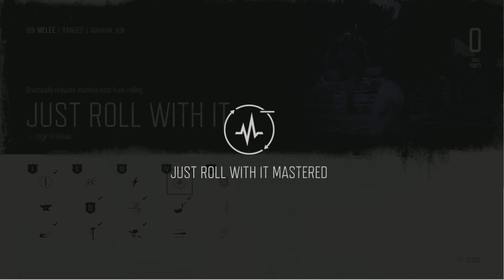DAYS GONE_20220305233544